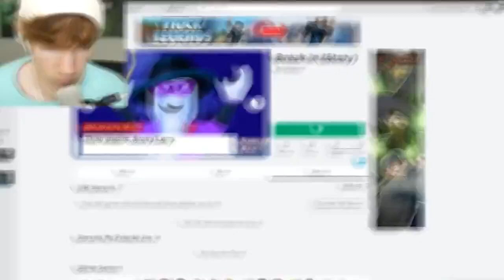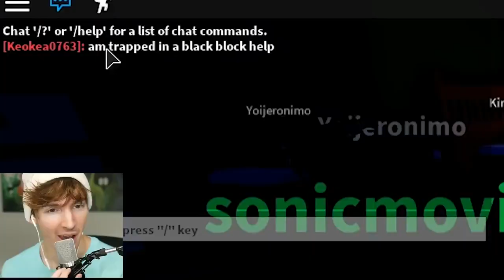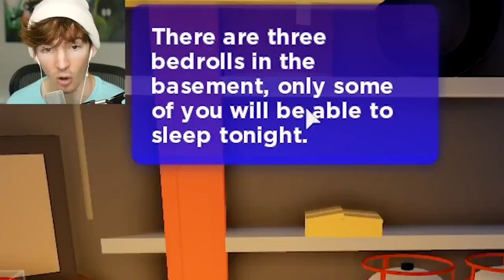Flamingo! ROBLOX BREAK IN...